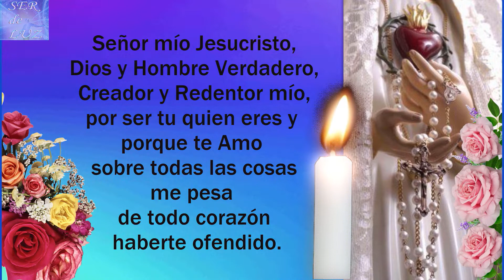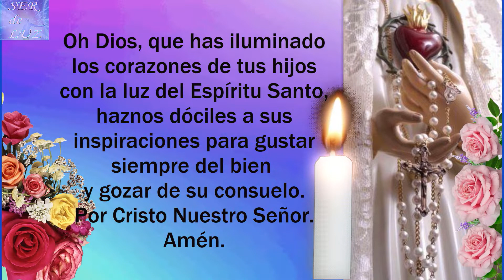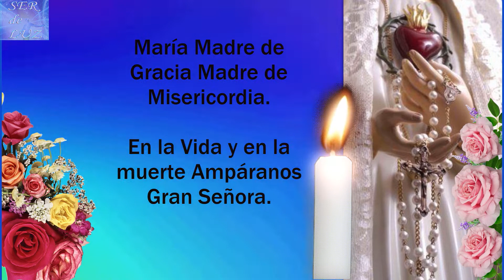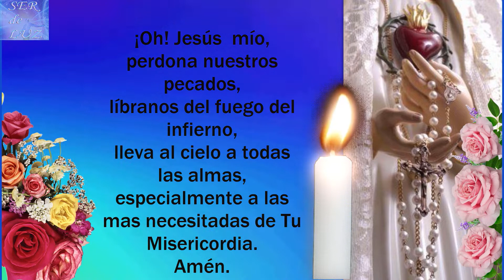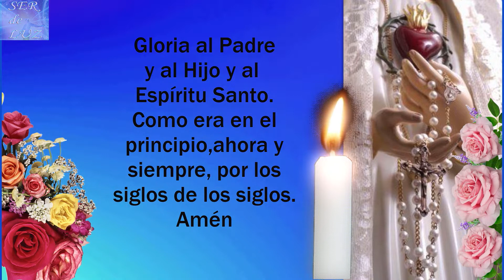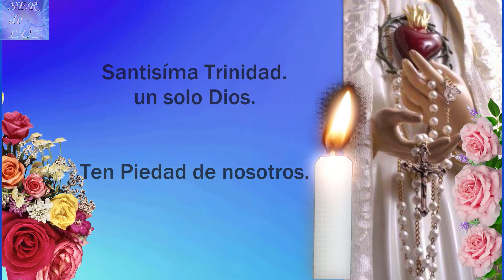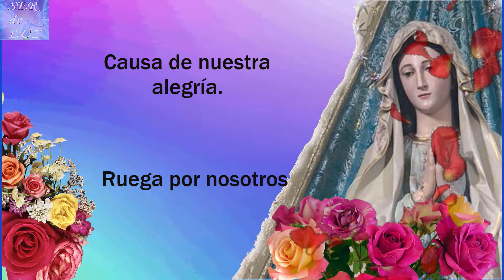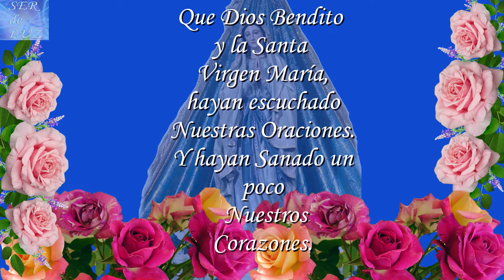SANTO ROSARIO DE HOY JUEVES 1 DE SEPTIEMBRE DE 2022💝 MISTERIOS LUMINOSOS🌹💖🌹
SANTO ROSARIO DE HOY JUEVES 1 DE SEPTIEMBRE DE 2022💝 MISTERIOS LUMINOSOS🌹💖🌹 Virgen  María Reina de La Paz🌹 Gospa 💖

Santo Rosario Luminosos
Misterios Luminosos